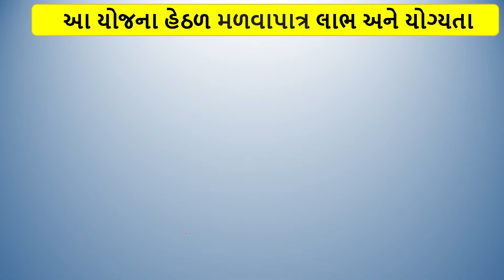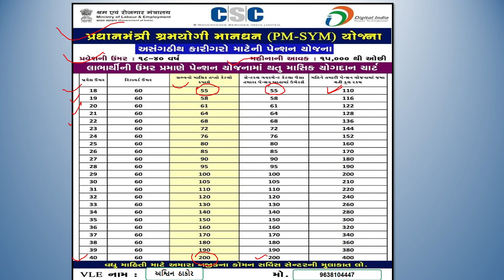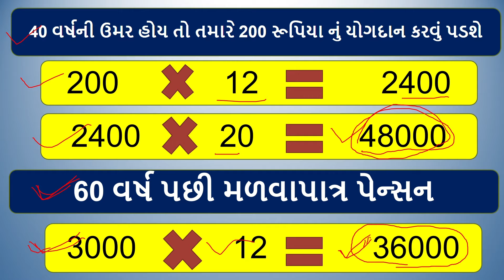Ration Card Beniit | 3000 Pension Every Month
It is a voluntary and contributory pension scheme under which the beneficiary would receive a minimum assured pension of Rs 3000/- per month after attaining the age of 60 years and if the beneficiary dies, the spouse of the beneficiary shall be entitled to receive 50% of the pension as family pension. Family pension is applicable only to spouse.

On the maturity of the scheme, an individual will be entitled to obtain a monthly pension of Rs. 3000/-. The pension amount helps pension holders to aid their financial requirements.
The scheme is a tribute to the workers in the Unorganized sectors who contribute around 50 per cent of the nation’s Gross Domestic Product (GDP).
The applicants between the age group of 18 to 40 years will have to make monthly contributions ranging between Rs 55 to Rs 200 per month till they attain the age of 60.
Once the applicant attains the age of 60, he/ she can claim the pension amount. Every month a fixed pension amount gets deposited in the pension account of the respective individual.
Eligibility Criteria

Should not be

Engaged in Organized Sector (member of EPFO/NPS/ESIC)
An income tax payer
He/ She should possess

Aadhaar card,
Savings Bank Account / Jan Dhan account number with IFSC,

Pradhan Mantri Garib Kalyan Anna Yojana,